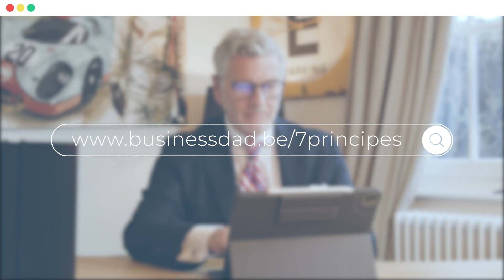7 eigenschappen die alle succesvolle mensen gemeen hebben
Een tijdje geleden nam ik verschillende succesvolle mensen onder de loep: zakenlui, sporters, mensen met financieel succes, noem maar op. En er viel me iets op: bijna allemaal hadden ze 7 dezelfde eigenschappen. Manieren van doen en denken die hen hebben gebracht waar ze nu staan en die hen ongetwijfeld nog veel verder zullen brengen. Welke eigenschappen dat dan zijn en hoe jij ze ook toepast? Dat vertel ik je in podcastaflevering 74.

Wil je graag alle 7 eigenschappen op een rijtje? Je vindt de samenvatting op

PS Wil je leren hoe je nog sterkere banden met de mensen rondom je bouwt, thuis en op het werk? Download dan nu de 7 principes menselijke relaties